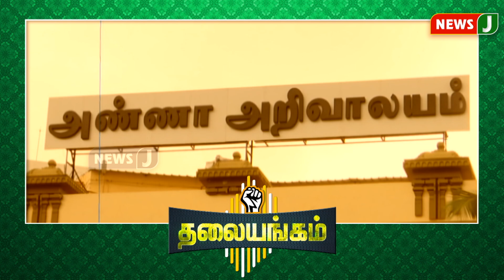thalaiyangam || போகாத ஊருக்கு வழி காட்டுகிறாரா பொம்மை முதல்வர்?